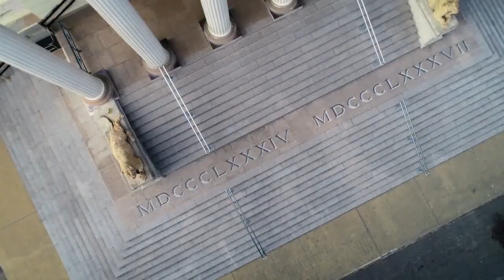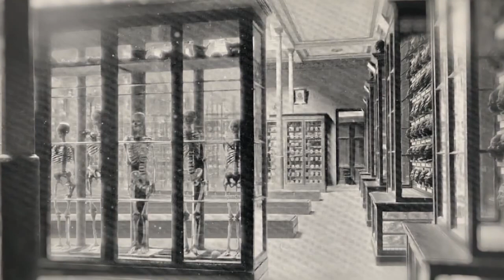4 Lonkos - Trailer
Vida, muerte y profanación de cuatro importantes jefes nativos de la pampa y Patagonia Argentina.

Director:
Sebastián Díaz

Productor:
Sebastián Díaz/ INCAA

Guion:
Sebastián Díaz

Cast:
Osvaldo Bayer/ Marcelo Valko/ Carlos Martínez Sarasola

Tipo De Proyecto:
Documental

Duración:
1:18:00 hrs

País:
Argentina

Lugar de Filmación:
Argentina

Idioma:
Español

Género:
Documental

Categoría:
Ficción

Relación de Aspecto:
16:9

Film Color:
Color

Formato:
Digital